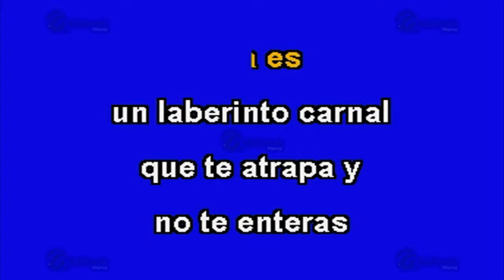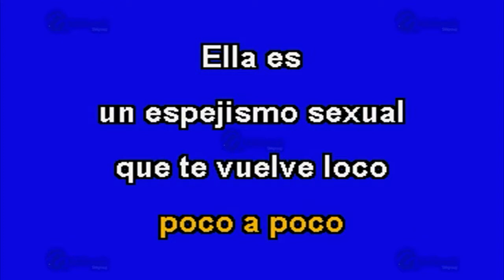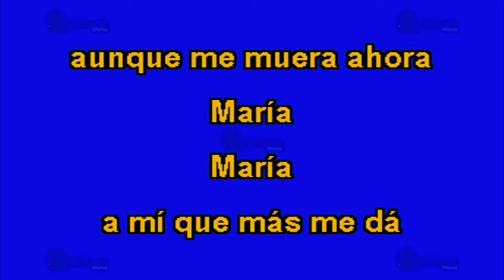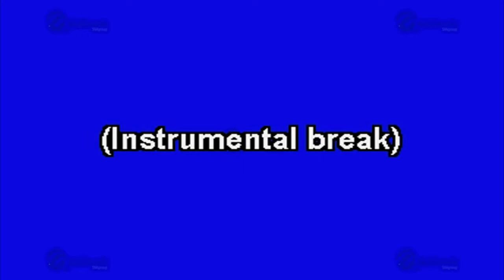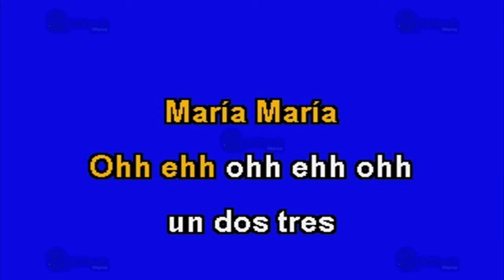Un, Dos, Tres María - Multikaraoke ► Éxito De Ricky Martin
Melodía: Un  Dos, Tres María
Sólo como referencia, fue éxito de:  Ricky Martín
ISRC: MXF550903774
CLAVE: OKE-0016
Copyright: Multimusic S. A. de C. V.